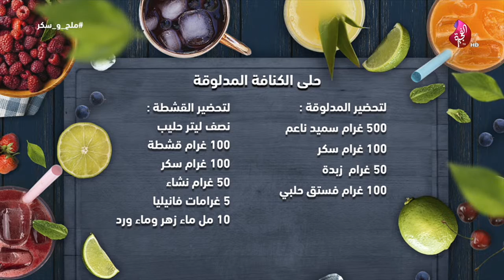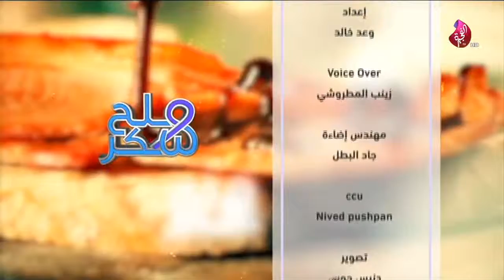برنامج ملح وسكر حلقة 49 تاريخ 05-12-2018 تلفزيون الفجيرة